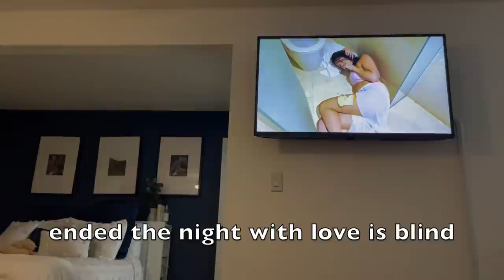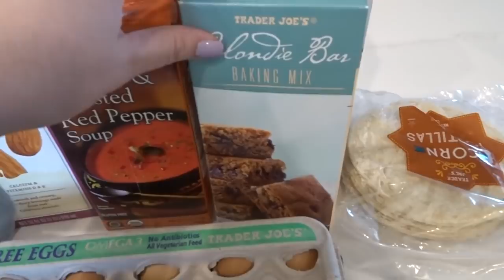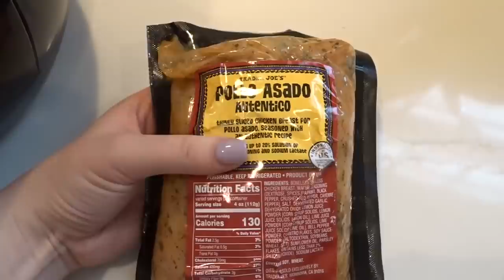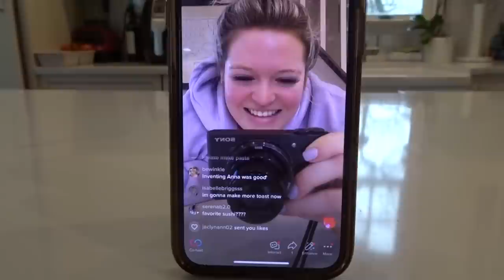Couple Days in my life Vlog! - Trader Joes, Urban Outfitters Haul & more!